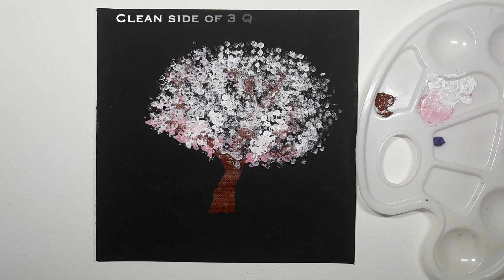How to Paint Cherry Blossoms w/ Q Tips! Tutorial For Beginners | Black Canvas Painting | Pink&Silver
Hi Everyone! In this video I show how you can paint a cherry blossom tree using Q-Tips/ Cotton Swabs. Have you tried this? Let me know by leaving a comment!

Acrylic Paint Colors:
-Titanium White
-Silver
-Mars Black
-Burnt Sienna
-Pink
-Mauve Pale (light purple)

Other Materials:
-Canvas, canvas sheet (used here), or paper made for acrylic painting
-Round Paintbrush
-Q-Tip bundles tied with rubber band or hair ties
-Water Bowl or Cup